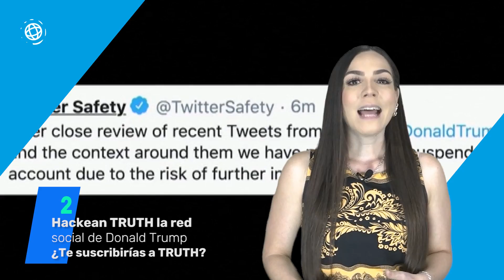Alec Baldwin dispara durante rodaje, hackean red social de Trump, Influencer muere en Tulum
Alec Baldwin dispara accidentalmente durante el rodaje

El actor Alec Baldwin se encuentra destrozado, tras haberle quitado la vida de forma accidental a la directora de fotografía, Halyna Hutchins, quien fuera su compañera de trabajo durante el rodaje de la película Rust.

Barcos de la Segunda Guerra Mundial emergen tras actividad volcánica

Varios 'barcos fantasma que fueron hundidos en las costas de un archipiélago tras la Segunda Guerra Mundial, han emergido a la superficie tras la erupción de un volcán submarino, en Japón.

hackean TRUTH la red social de Donald Trump

La red social 'TRUTH Social', creada por el expresidente de EE.UU. Donald Trump, fue 'hackeada' este miércoles por la noche, tan solo dos horas después de que el exmandatario anunciara su lanzamiento.

Influencer muere en balacera de Tulum

Esta semana la popular influencer de viajes y senior de LinkedIn, Anjali Ryot murió en una balacera que se dio mientras cenaba en un bar de Tulum, Quintana Roo.